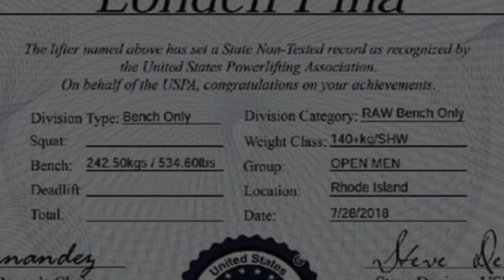PowerLifting News USA 🇺🇸 Londell Pina Introduction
Power Lifting News USA …. USPA Meet at The Top Strength Project June 24 2023 . & USAPL meet at Gleason Performance Training.